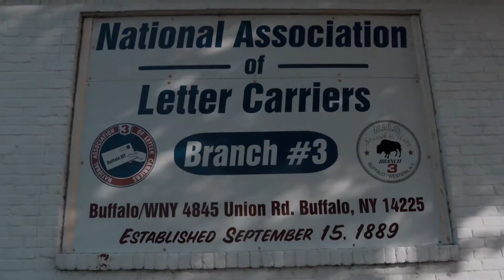STILL TALKING: DAVE GROSSKOPF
STILLTALKING: David Grosskopf, JR

The Postal Service employs more than 97,000 military veterans and is one of the largest employers of veterans in the country. So for today, Veterans Day, we asked Dave Grosskopf, President of the Buffalo/Western New York District of the National Association of Letter Carriers about the importance of the United States Postal Service.

“The amazing story is, every single day we move 40% of the world’s mail and I think a lot of people take the postal service, unfortunately, for granted...we are the most trusted federal agency. You know the motto: ‘rain, sleet, snow, nothing stays us from our appointed rounds...’ And sometimes we’re out there ten, twelve, thirteen hours to make sure that we can get those goods and those products to our customers - plain and simple.”